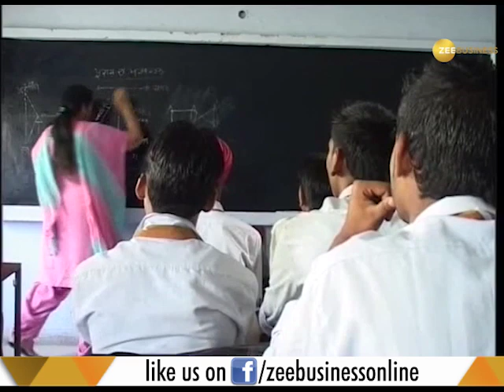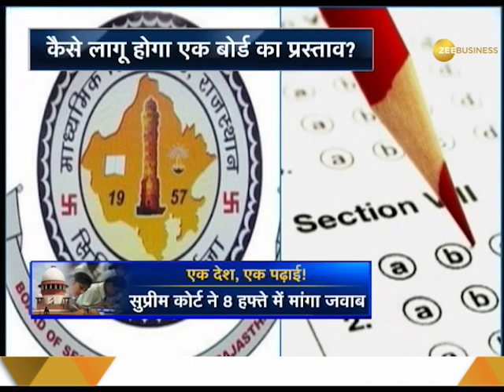Supreme court of India receives application for single education board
On country should have one board of education and now to make this happen Supreme court of India have received an application for single education board.